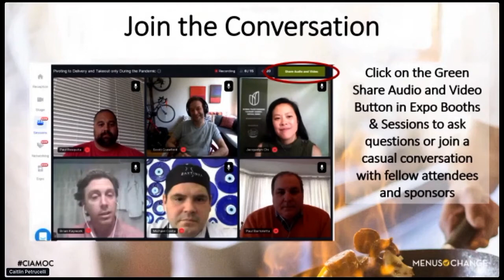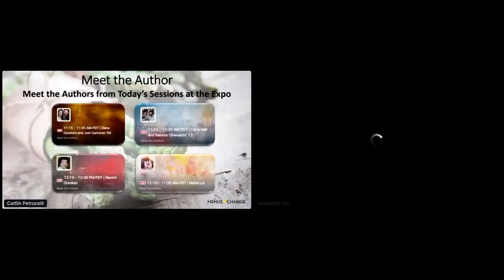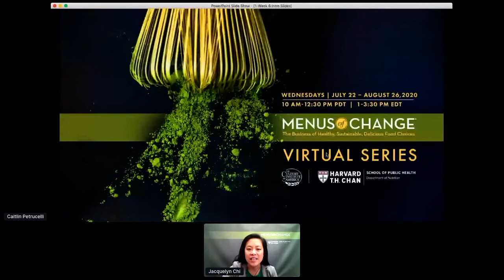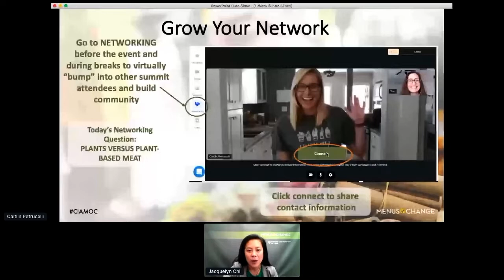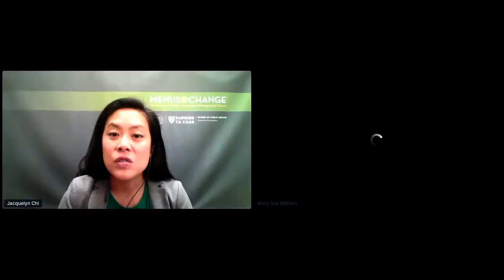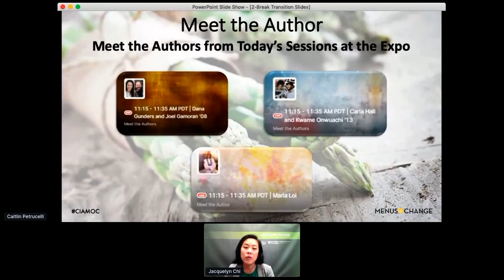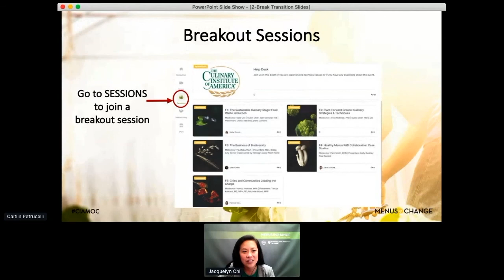2020 Menus of Change: Chefs and Restaurants in the Post-Pandemic World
• Jacquelyn Chi (Director of Programs and Special Projects, Strategic Initiatives Group, CIA)

General Session VIA: Chefs and Restaurants in the Post-Pandemic World: Rethinking our Future, Leading for Change

As we look beyond the near-term wreckage of this pandemic and its economic impacts, a whole array of critical, urgent food- and industry-related issues still remain. In this conversation among five influential chefs, we’ll explore how the chef and restaurant community can increase their impact in driving change in two critical areas: 1) celebrating diversity, achieving gender parity, and ending racism in our industry; and 2) food system transformation to address imperatives from sustainability and climate change to public health and social equity. The roundtable will address a number of important questions, including: What are the connections between the need to rethink our food systems—and our food choices—and challenges faced by women and Black and African, Latino, and other minority communities? What have we learned in recent years about how chefs can best raise their voices for change? How can we engage more chefs and industry professionals in leading transformation in these important areas? How can we bring our customers and social influencers along in these dialogues?

• Mary Sue Milliken (Chef-Owner, Socalo and Border Grill Restaurants; Trustee, The James Beard Foundation)
• Carla Hall (Chef; Cookbook Author; Food Network Contributor)
• Michel Nischan (Chef, Founder and President, Wholesome Wave; Co-Founder, Chefs Action Network)
• Kwame Onwuachi ’13 (James Beard Award-Winning Chef; Author)
• Selassie Atadika (Chef-Owner, Midunu)